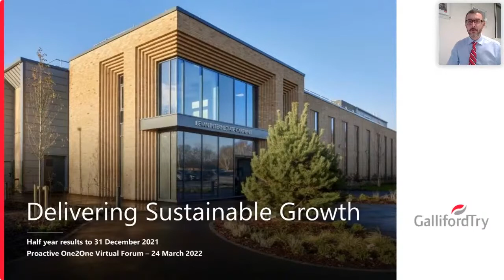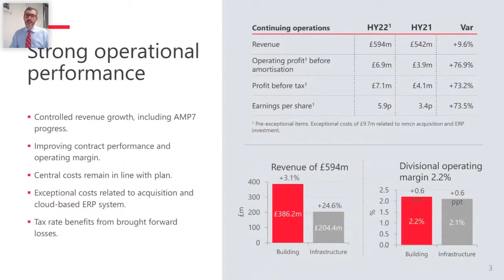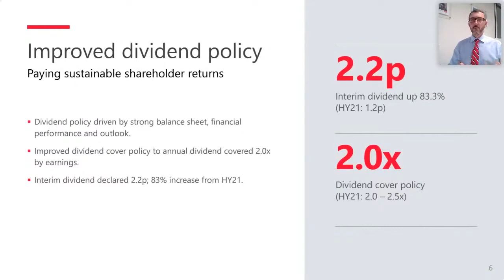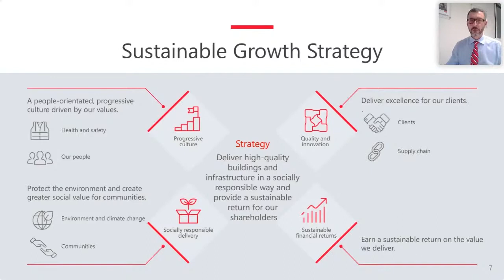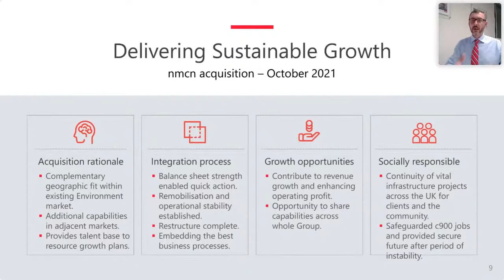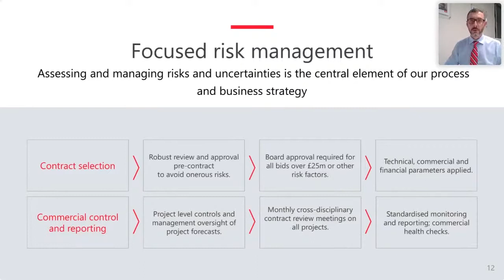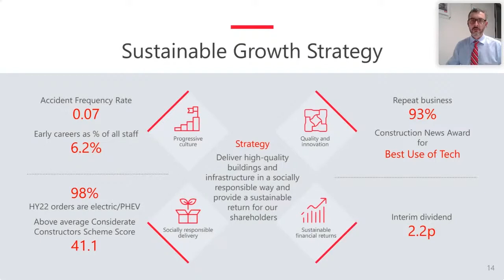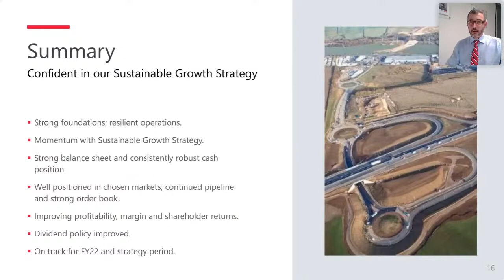Galliford Try Holdings PLC (LSE:GFRD) Presenting at the Proactive One2One Virtual Forum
Andrew Duxbury, Finance Director - Galliford Try Holdings PLC (LSE:GFRD) Presenting at the Proactive One2One Virtual Forum - 24th March 2022

Galliford Try Holdings PLC is one of the UK’s leading construction groups, working to improve the UK’s built environment and delivering lasting change for the communities it works in.

Operating as Galliford Try and Morrison Construction, the group carries out building and infrastructure projects with clients in the public, private and regulated sectors across the UK.

Galliford stands out in a competitive market for its innovation and values-driven approach, being a people-orientated, progressive business, driven by its values.

The group's strategy is focused on robust risk management, sustainable growth, careful cash management, and margin progression. Galliford focuses on sectors where it has core and proven strengths, underpinned by its disciplined approach to project selection.